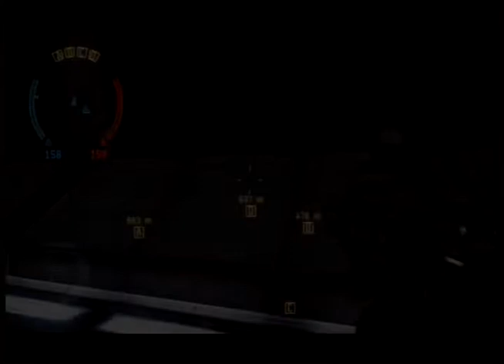20160225T0203Z - Dust 514 - skirm loss